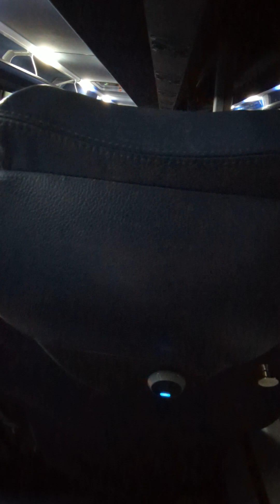January 11, 2023